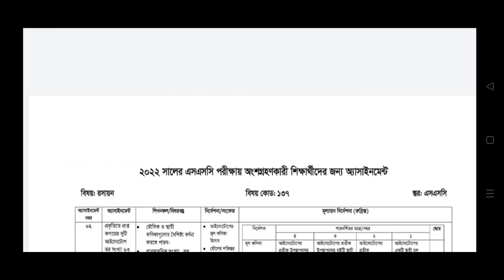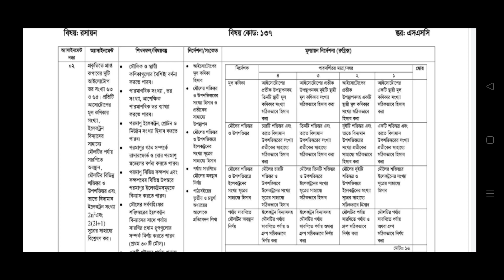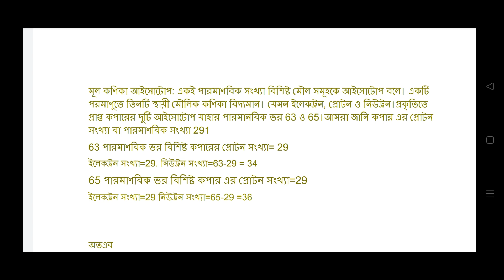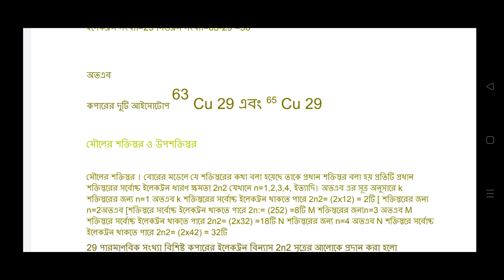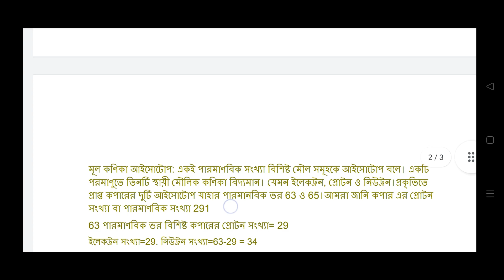এসএসসি ২০২২ রসায়ন এসাইনমেন্টর উত্তর ৯ম সপ্তাহ || SSC 2022 chemistry assignment solution 9th week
SSC 2022 chemistry assignment solution 9th week.এসএসসি ২০২২ রসায়ন এসাইনমেন্টর উত্তর ৯ম সপ্তাহ।

এসএসসি 2022 ক্লাস 10 অ্যাসাইনমেন্ট 9ম সপ্তাহের অ্যাসাইনমেন্ট ক্লাস 10 9ম সপ্তাহের ক্লাস 10 9ম সপ্তাহের অ্যাসাইনমেন্ট এসএসসি 2022 ক্লাস 10 ...
SSC 2022 Class 10 Assignment 2022 9th week || Class 10 Chemistry Assignment 9th Week Answer Solution ||# এসএসসি ২০২২ রসায়ন ...
SSC Assignment 2022 9th Week || Ssc 2022 9th week|| Class 10 9th Week Assignment SSC Assignment 2022 9th Week History ...
SSC 2022 Chemistry Assignment Answer || এসএসসি ২০২২ রসায়ন এসাইনমেন্ট || Assignment Answer 6th week SSC Chemistry ...
Class 10 Chemistry Assignment 2021 (SSC 2022) ।। ৬ষ্ঠ সপ্তাহ ।। দশম শ্রেণির রসায়ন এসাইনমেন্ট ২০২১ ।। Open School Class 10 ...
SSC -2022 6th Week chemistry Assignment answer SSC-2022 6th assignment answer SSC-2022 Best Assignment answer SSC ...
SSC 2022 Chemistry 6th Week Assignment Answer | এসএসসি ২০২২ রসায়ন ষষ্ঠ সপ্তাহের অ্যাসাইনমেন্ট SSC 2022 Chemistry 6th Week ...
৬ষ্ঠ সপ্তাহ ১০ম শ্রেণি/এসএসসি ২০২২ এসাইনমেন্ট-রসায়ন উত্তর 6th Week SSC 2022 Class 10 Assignment Chemistry .দশম শ্রেণী অর্থাৎ ...
প্রিয় শিক্ষার্থী এই চ্যানেলে তোমাদের সকল এসাইনমেন্টের সমাধান পাবে। একটু দেরি হলেও পাবেই। আর এই এসাইনমেন্ট সবচেয়ে নির্ভুল আর ...
এসএসসি ২০২২ রসায়ন ষষ্ঠ সপ্তাহের অ্যাসাইনমেন্ট উত্তর SSC 2022 Chemistry 6th Week Assignment Answer ______ ...
SSC 2022 Class 10 Assignment 2021 6th week || Class 10 Chemistry Assignment 6th Week Answer Solution || এসএসসি ২০২২ রসায়ন ...
SSC 2022 6th week Chemistry Assignment Answer। Class 10 Assignment 6th week Solution। ১০ম শ্রেণির রসায়ন এসাইনমেন্ট 6 week ...
SSC 2022 Art and Craft 7th Week Assignment Answer || এসএসসি ২০২২ চারু ও কারুকলা অ্যাসাইনমেন্ট ২০২১ সালের এসাইনমেন্ট এর সকল ক্লাসের ...
2022 ssc 6th week chemistry assignment solution 2022 ssc chemistry 6th week assignment solution, রসায়ন এসএসসি ২০২২সাল ৬ষ্ঠ ...
SSC 2022 Chemistry Assignment Answer ||6th week Answer|| ৬ষ্ঠ সপ্তাহের রসায়ন ...